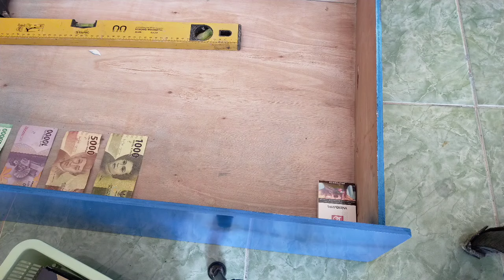SEKAT LACI TEMPAT UANG DAN ROKOK